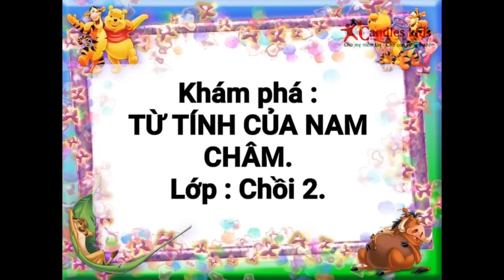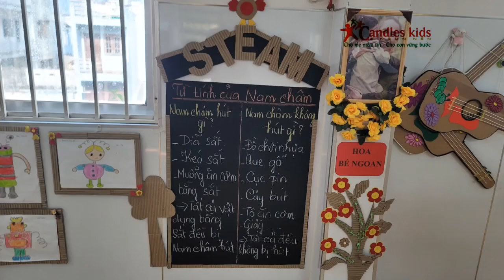💖🤗💖 CHỒI 2: KHÁM PHÁ TỪ TÍNH CỦA NAM CHÂM💖🤗💖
🍃👉Nam châm là một vật dụng có những tính năng rất đặc biệt mang lại rất nhiều những tiện ích bất ngờ trong khoa học cũng như trong cuộc sống.

🍃👉Nam châm là một vật có khả năng sinh một lực dùng để hút hay đẩy một từ vật hay một vật có độ cảm từ cao khi nằm gần nam châm. Điều này đã làm cho các con cảm thấy rất hứng thú.

 ♥️☀️♥️  Sáng nay, tại lớp Chồi 2, các con được các Cô cho khám phá từ tính của nam châm. Nhìn những nét mặt tươi cười trong giờ học thì ba mẹ cũng đã thấy rồi. Các con rất thích khi thử nghiệm với các đồ vật đã được chuẩn bị.

♥️🌹♥️ Các con bắt đầu thử nghiệm với từng đồ vật cụ thể, những vật có chứa các hợp chất sắt như chìa khóa, muỗng, ghim, kéo,…thì bị nam châm hút vào và những vật bằng gỗ, giấy, nhựa,…thì nam châm lại không hút được.

♥️🌹♥️ Khi được trải nghiệm bằng thực tế như vậy đã giúp cho các con phân loại được các đồ vật, đồng thời cũng luyện cho các con những khả năng chú ý, ghi nhớ, quan sát và phỏng đoán.

♥️👉 Thông qua hoạt động khám phá này sẽ giúp trẻ biết đặc điểm, tính chất của nam châm: Nam châm hút các vật bằng sắt và không hút các vật không làm bằng sắt. Trẻ biết một số ứng dụng của nam châm trong cuộc sống hàng ngày. Biết làm các thí nghiệm với nam châm; Biết quan sát, lắng nghe, phân tích, phán đoán. Tạo cho Trẻ chủ động tự tin vui vẻ khi tham gia hoạt động,

♥️👨‍❤️‍👨♥️ Ba mẹ cùng xem những hình ảnh đáng yêu của các con nhé  ♥️👨‍❤️‍👨♥️

🏡 🏡 CƠ SỞ 2: Số 462, Lê Đức Thọ, Phường 17, Quận Gò Vấp, TP.Hồ Chí Minh.